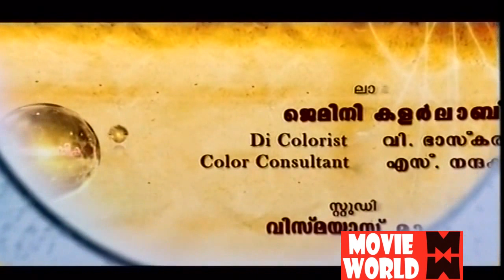Malayalam Full Movie | Malayalam Movie Comedy Full Movie | Kadhayile Nayika Malayalam Movie Full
Follow Our Whatsapp Channel Movie : Kadhayile Nayika
Director : Dileep
Cast : Suraj Venjaramoodu , Urvashi , Saikumar , Kottayam Nazeer , Kalabhavan Prachod , Roma Asrani
Storyline
Nandini (Urvashi) is a widow, who is running a home with a salary that is not enough. She works as a part-time marriage broker also and hopes that her brother Siva (Kalabhavan Prajodh) would some day realize his dreams of becoming an actor.Shiva is an anchor at an evening show in a local television channel, and finds it difficult even to have enough callers for his phone-in program. Things get complicated when a girl who rings up Shiva is murdered, while she is on the call. Her friend Archana (Roma), the only witness to the murder seeks Shivas help to bring the culprits before law.—Roshan